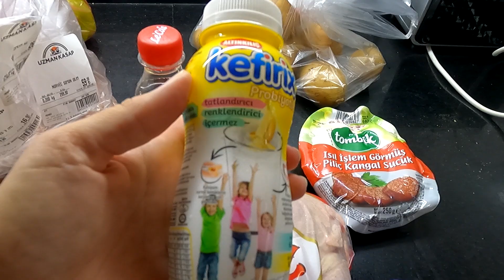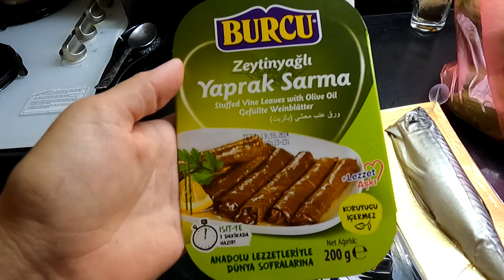Продуктовая корзина на неделю в Турции. Аланья. Махмутлар.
В этом видео я покажу какие продукты я купила на неделю для нас вдвоем. Стоимость 600 лир.